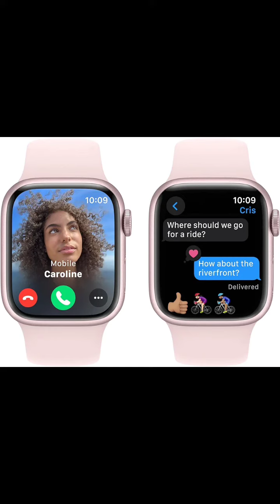Apple Watch Series 9 [GPS 41mm] Smartwatch with Pink Aluminum Case with Pink Sport Band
Brand Apple
Model Name Apple Watch Series 9
Style M/L - fits 150–200mm wrists
Color Pink Aluminum Case with Light Pink Sport Band

Screen Size 41 Millimeters
Special Feature Cycle Tracking, Activity Tracker, GPS, Voice Control, Heart Rate Monitor
Shape Rectangular
Target Audience Unisex Adults
Age Range (Description) Adult
Compatible Devices iPhone
WHY APPLE WATCH SERIES 9 — Your essential companion for a healthy life is now even more powerful. The S9 chip enables a superbright display and a magical new way to quickly and easily interact with your Apple Watch without touching the screen. Advanced health, safety, and activity features provide powerful insights and help when you need it. And redesigned apps in watchOS give you more information at a glance.